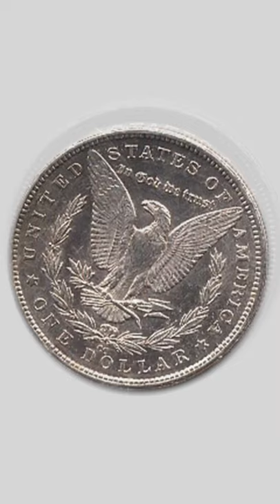1883 One Morgan Dollar Silver Coin USA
1883 One Dollar Silver Morgan coin.
Liberty head.  Engraver:  George T. Morgan.
Photos of Coins are mine.